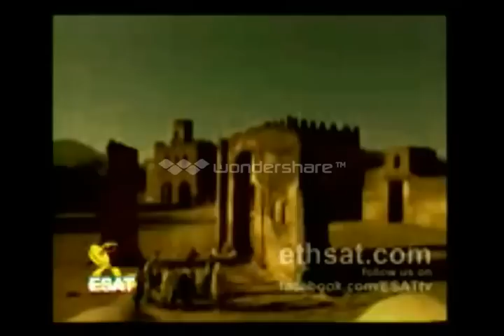Tamerat Mola Ethiopia Hagerie